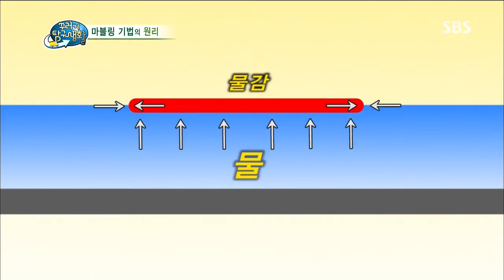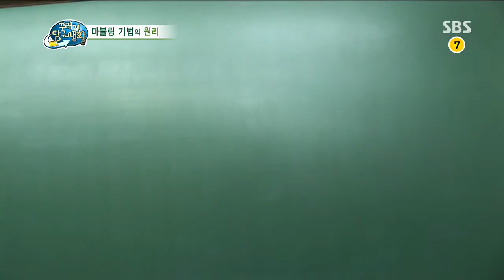꾸러기 탐구생활 130724 #15(2)